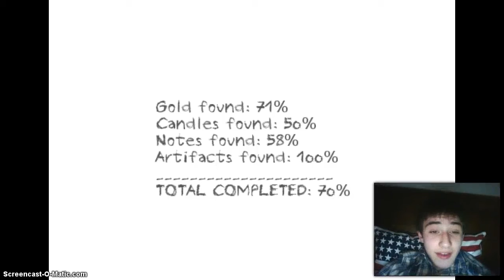Dungeon Nightmares Episode 6: FINALE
Very very scary game